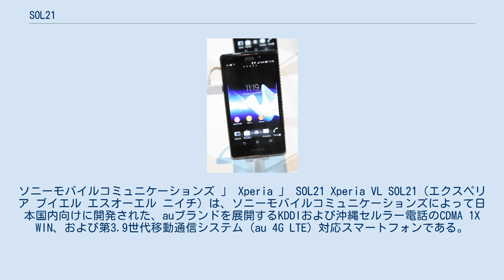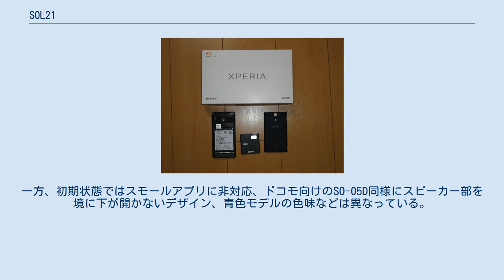SOL21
ソニーモバイルコミュニケーションズ 」 Xperia 」 SOL21 Xperia VL SOL21（エクスペリア ブイエル エスオーエル ニイチ）は、ソニーモバイルコミュニケーションズによって日本国内向けに開発された、auブランドを展開するKDDIおよび沖縄セルラー電話のCDMA 1X WIN、および第3.9世代移動通信システム（au 4G LTE）対応スマートフォンである。
 Sony Xperia V (Sony LT25i) at IFA 2012 IS12Sの後継機種で、グローバルモデルであるXperia Vの日本国内ローカライズモデルとなる。
 基本的な性能は同時期に発表されたNTTドコモ向けの兄弟機種Xperia AX SO-01Eとほぼ同等で、デザイン面ではソニー・エリクソン時代のシンボルマークが消え、本体のメーカーロゴが「Sony Ericsson」から「SONY」表記に変更されている点も共通。
一方、初期状態ではスモールアプリに非対応、ドコモ向けのSO-05D同様にスピーカー部を境に下が開かないデザイン、青色モデルの色味などは異なっている。
なお、スモールアプリには2012年12月14日のアップデートで対応した。
 au向け端末での「SONY」ロゴ表記はC413S以来となる。
 キャッチコピーは「それは、あなたを動かす。」。
 2013年5月16日にAndroid 4.1へのアップデートが開始された。
 アップデートに伴う変更点・機能の追加は以下の通り。